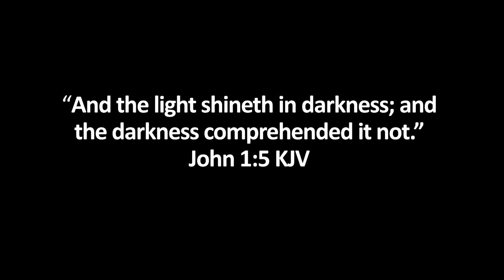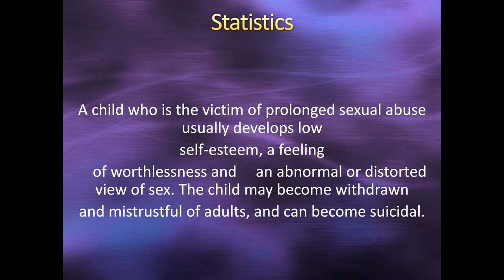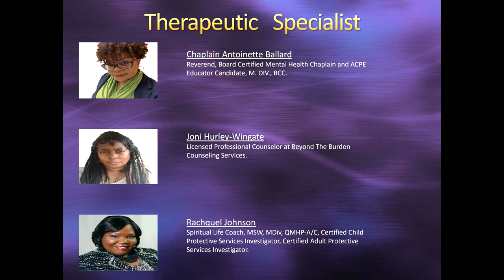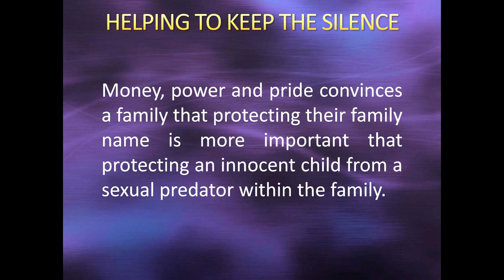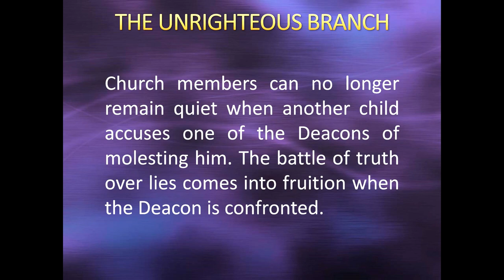SHHH....Documentary Promo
Survivors Healing Helping Hopeful (SHHH). The purpose of this documentary is to shine a bright light on a dark subject. Child Sexual Abuse is a serious subject that no one wants to talk about. Our goal is to raise awareness in our communities and generate a movement where communication on the subject is no longer a barrier. SHHH NO MORE